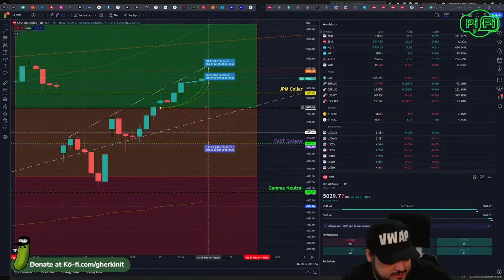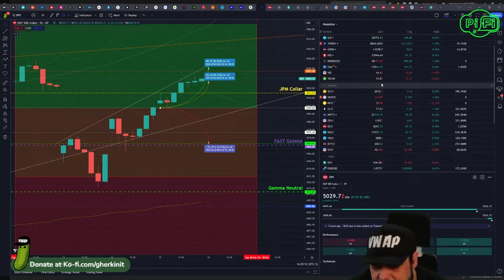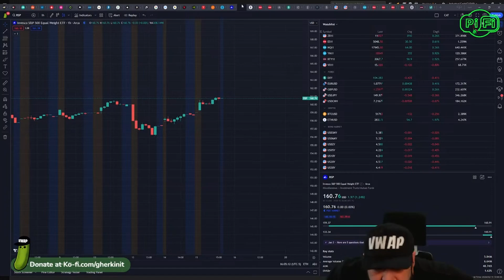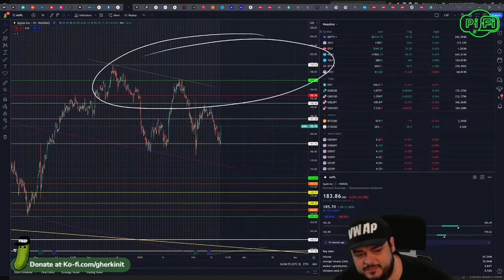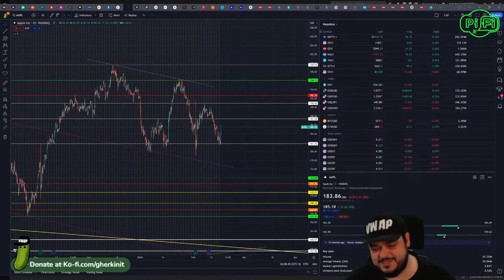Deep Dish AI Pizza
Chicago ain't got nothin on this one